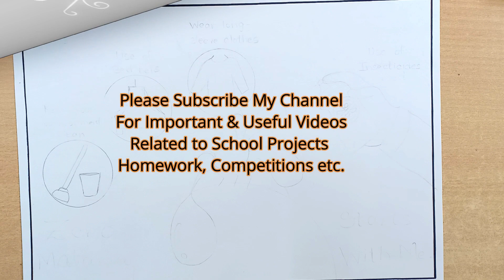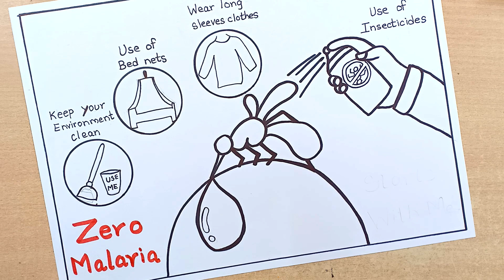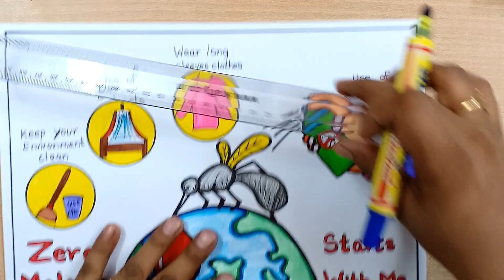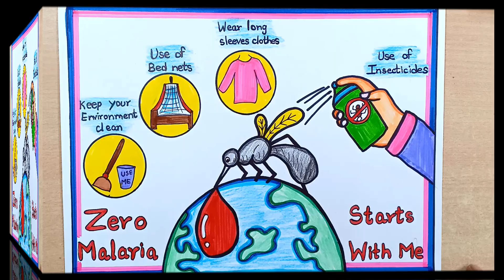World Malaria Day Poster | Dengue Awareness Poster | World Malaria Day Drawing | Mosquito Day Poster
World Malaria Day Drawing
World Malaria Day Poster

Black Sketch Pen Used  For Page Border Outline

▬▬▬▬▬▬▬▬  Music ♪♫ ▬▬▬▬▬▬▬▬